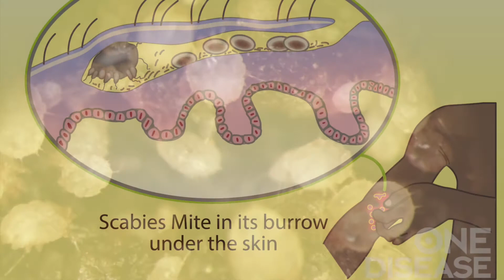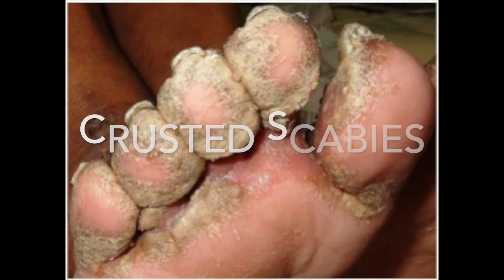Crusted Scabies and Hospital Story Pitjanjatjarra HR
This video provides detailed information about crusted scabies and the treatment required.